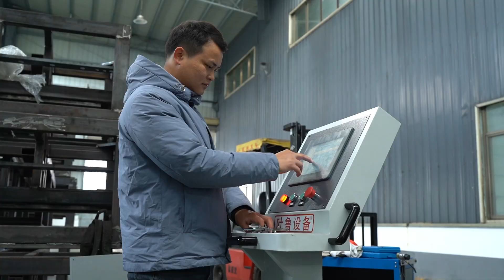CNC right angle cutting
Make straightener and handle; Cuttable+chamfered (seamless splicing)

No burr on the finished product

Advantages of three devices:

Intelligent numerical control (reduce manual error), high accuracy (no burr), connection software system (diagonal MAX)

Reduce overall process time and improve productivity